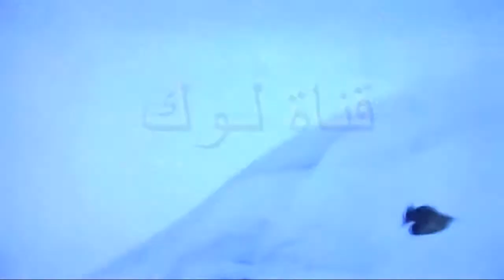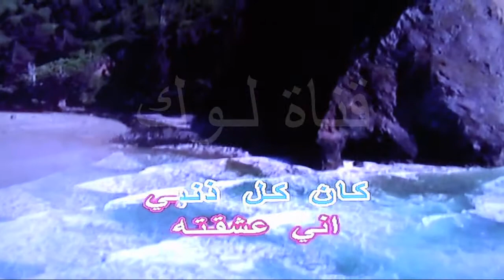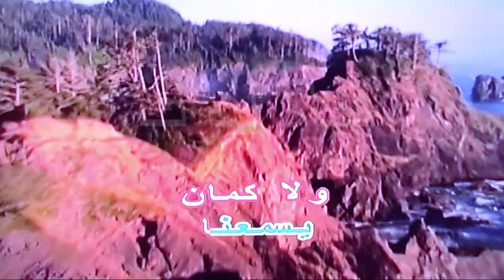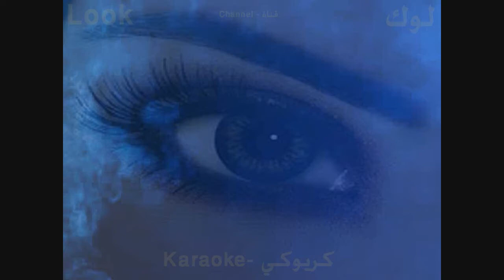بياع القلوب - فضل شاكر - كاريوكي - قناة لوك - اغاني عربية